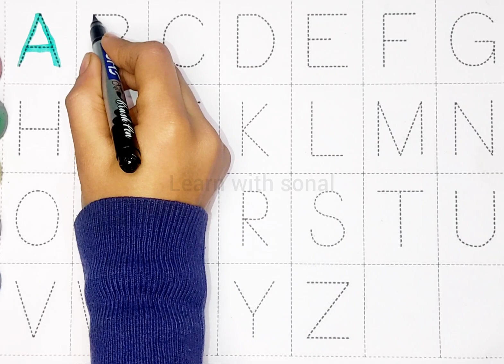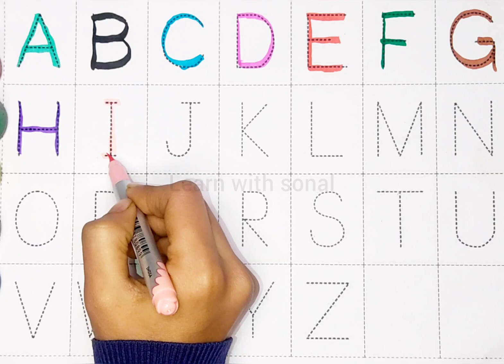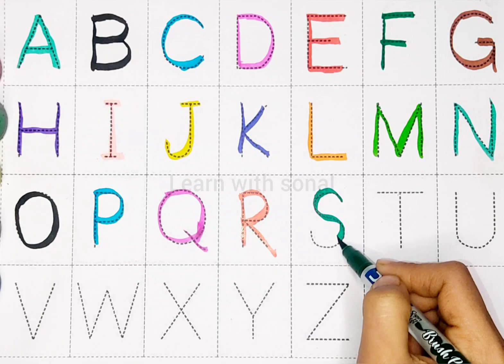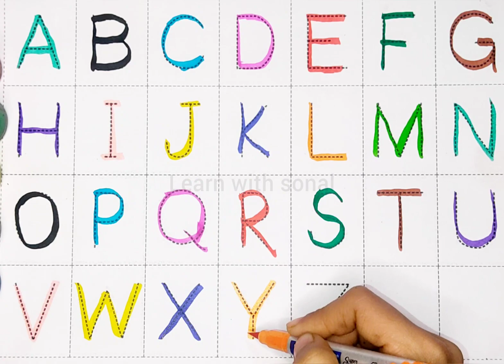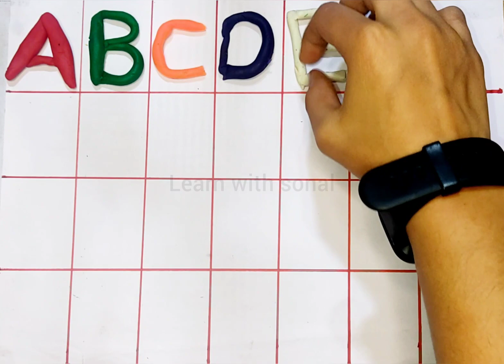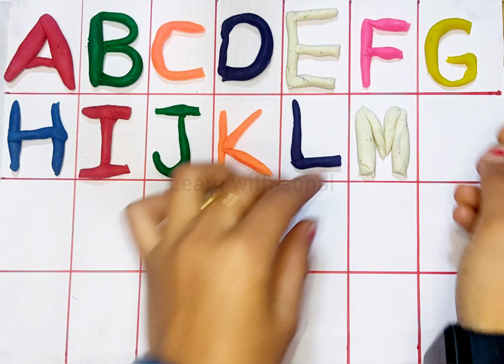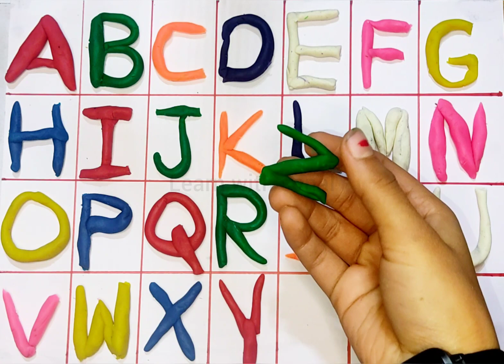abcd, abcde, a for apple b for ball C for cat ,alphabets, phonics song, अ से अनार, English alphabets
abcd, abcde, a for apple b for ball C for cat ,alphabets, phonics song, अ से अनार, English alphabets 36

Your query 👇
abcd
abcd chart
the alphabet letters
alphabet letters
the letters alphabet
rhymes abcd
abcd letters
abc letters
abcd ka chart
abcdefghijklmnopqrstuvwxyz
abcd all alphabet
alphabets
alphabet
alphabet number
alphabet numbers
a alphabet
a to z
Kindergarten
Preschool
abc song
abcd song
alphabet
abcd rhymes
abc
a to z
alphabet song
b for ball
alphabets
abcd abcd
apple
nursery rhymes
abcdefg
abcde
abcd abcd abcd abcd
kids
a for apple bi for boy
phonics song
एबीसीडी
abcd wala
abcd video
phonics
a b c
children
english alphabets
abc new
abc rhymes
ए बी सी डी
एबीसीडी एबीसीडी
preschool
education
learn
small abcd
school
vwxyz
easy
painting
learn color
play kids art
color
abcabc
word
rhymes
teach
abcd alphabet
english alphabet
learn alphabet
english varnamala
abcd songs
abc alphabet
toddlers
learn english
alphabet letters
the letters alphabet
kindergarten
abcd 123
abcd letters
abcd ka chart
abc letters
abcdefghijklmnopqrstuvwxyz
kids class
abc for kids
nursery
kids videos
kids rhymes
abc's
elementary
colorful
letters
english
apple apple
alphabets phonics song kids
abcd a to z
a to z phonics song abcd letters
abcd writing kids video song
a to z abcd letters
abcd song a for apple b for ball
a to z phonics song abcd
abcd letters
montessori
playschool
learning
abcd rhymes video for kids
english varnmala
abcd a to z abcd
how to learn alphabet in english
learn and write alphabet for kids
for kid
for kids
alphabet a to z abcd video 2022
alphabet sounds
nursery alphabet abcd
alphabet lore big and small
a-z
abcd abcde a for apple
abcd writing
abcdef
abc phonetic alphabet
abcd video baccho ke liye
abc dotted tracing english alphabet
lkg class
a b c d e f g padhai
abcdefg you
school videos
alphabet a to z
abcd school
new
read learning
write alphabet
alphabet video
alphabet phonetic
a for apple b for bee c for cat
a for apple b for bee
ए फाॅर एप्पल
letter
english letter